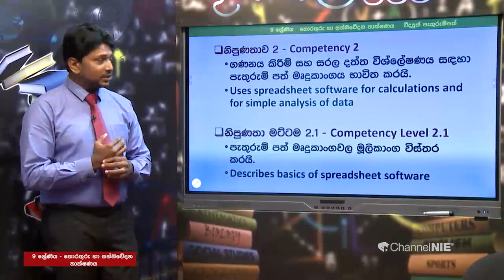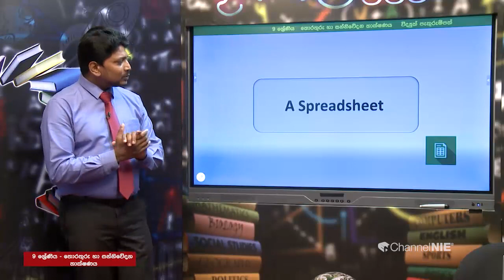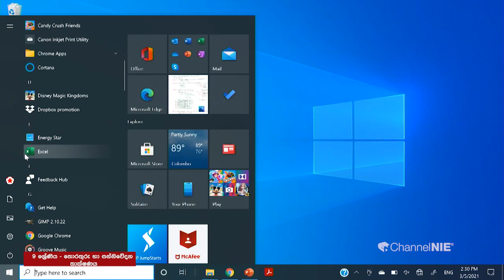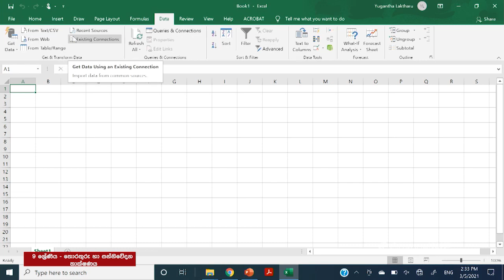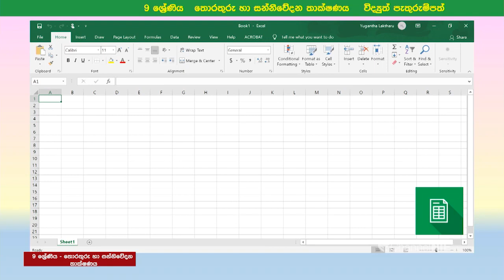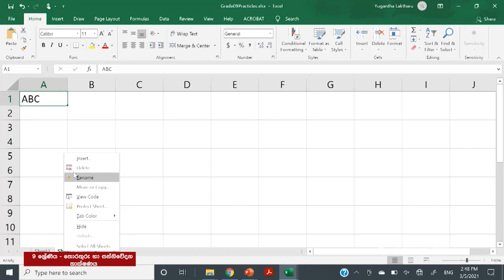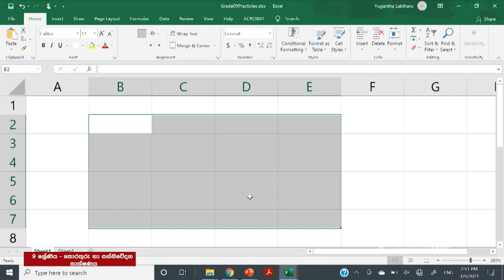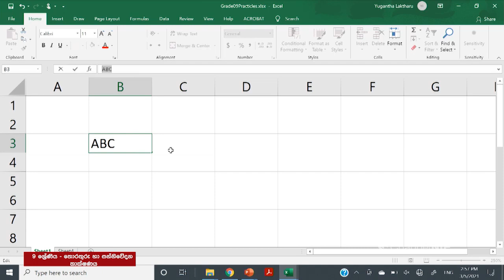විද්‍යුත් පැතුරුම්පත් 01 - 09 ශ්‍රේණිය (තොරතුරු හා සන්නිවේදන තාක්ෂණය)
Follow on :
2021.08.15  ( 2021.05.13 | 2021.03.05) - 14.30 p.m.